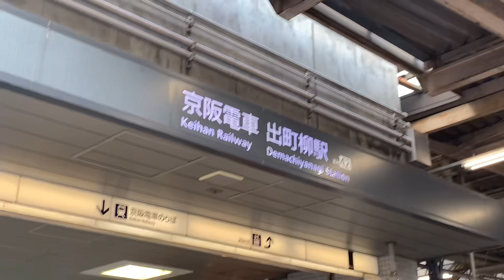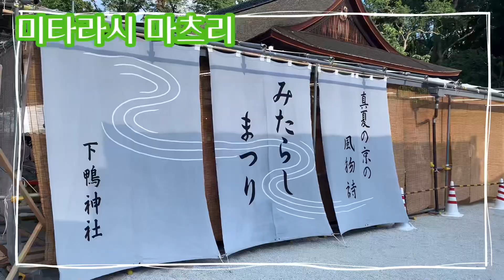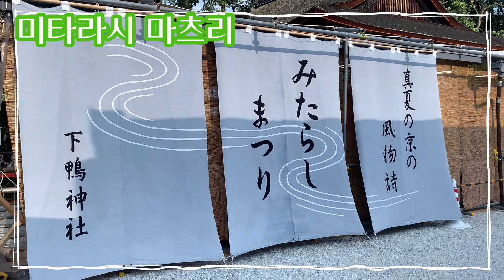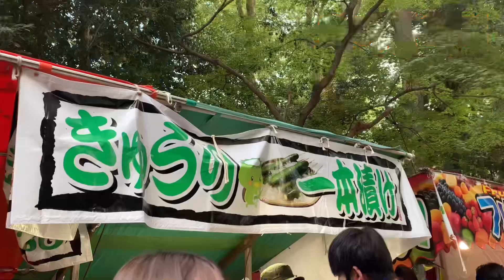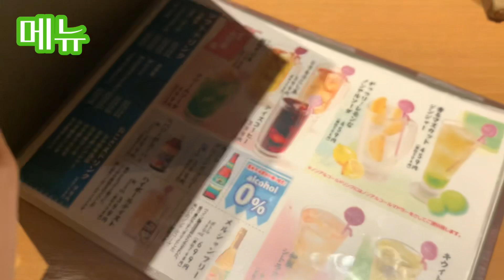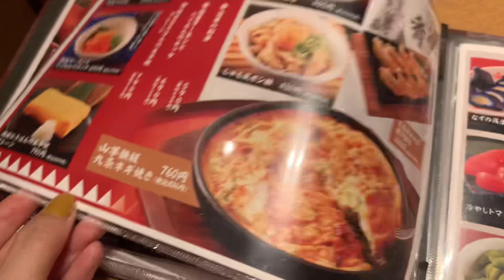【일본vlog】술집에 가거나, 힐링이 되는 행사에 가거나！！/강/노점/시모가모 신사/교토 여행/관광지(교토vlog)(Japan Kyoto vlog)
안녕하세요.상리입니다.

이번에는 교토의 유명한 신사
'시모가모 신사'의 행사에 갔다왔어요！！

시모가모 신사의 '미타라시 마츠리'라는
행사에 갔다왔어요^^

자연이 풍부하고 힐링이 됐어요.
노점도 많이 있었어요〜

술집도 갔다왔어요！！

아직 한국어 공부중이어서
한글자막이 부족한 부분이 많이 있어요 ㅠㅠ